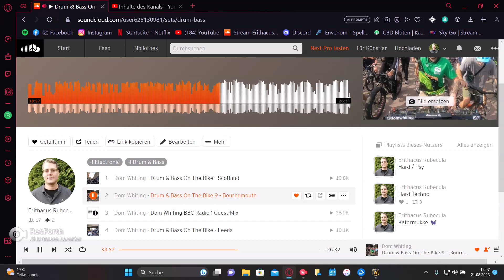WotLK Eye of the Storm (Assassination Rogue)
Music: ErithacusRubecula - Playlist D&B Dom Whiting